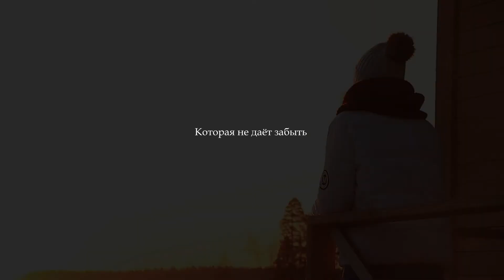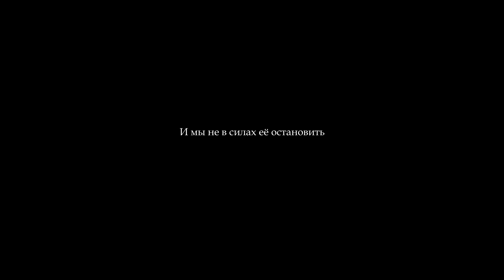[2021] Кислород: Второе дыхание (Трейлер)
Очень долго не было кислорода в нашей жизни.
С 2016 по 2020 год не было ни одного видео про нашу жизнь.
В последнее время у меня открывается второе дыхание.

Накопилось немного видеоматериала и этой зимой я хочу сделать ролик о нашей жизни в эти годы.
Хочу возобновить традицию делать каждый год видео про нашу жизнь, если, конечно в ней останется хоть капля кислорода.